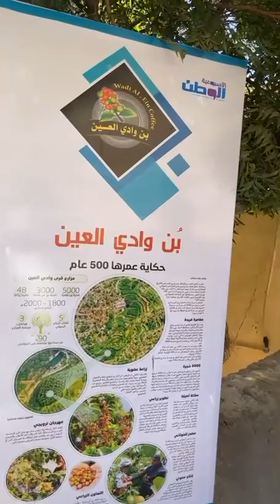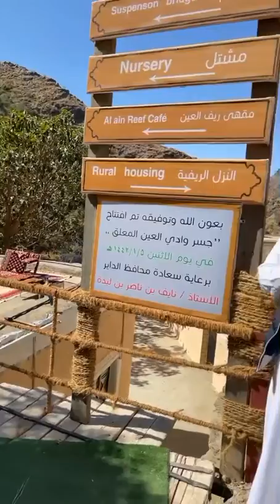زيارتي الأولى الى جيزان ( الجزء الثالث )